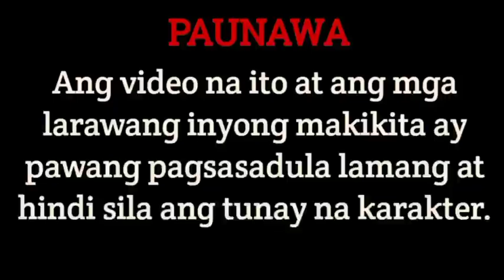PART 2:ANG KASUNDUAN SA PAGITAN NINA RIKA AT ANTON| MIRA'S STORY